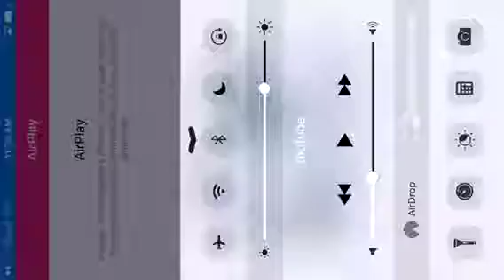Subscribe to all of my channels!!